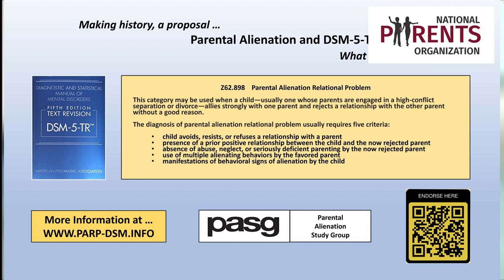Help Get Parental Alienation in the DSM-5! Interview with William Bernet, M.D.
Dr. William Bernet has been working hard to get a diagnosis of Parental Alienation Relational Problem in the DSM-5. He explains why this is important and how it would help families.

YOU can help right now by going and filling out the short survey!

Z62.898 Parental Alienation Relational Problem
This category may be used when a child -usually one whose parents are engaged in a high-conflict
separation or divorce -allies strongly with one parent and rejects a relationship with the other parent
without a good reason.

The diagnosis of parental alienation relational problem usually requires five criteria:
- child avoids, resists, or refuses a relationship with a parent
- presence of a prior positive relationship between the child and the now rejected parent
- absence of abuse, neglect, or seriously deficient parenting by the now rejected parent
- use of multiple alienating behaviors by the favored parent
manifestations of behavioral signs of alienation by the child

DSM.INFO to fill out the survey and show that you support this change!